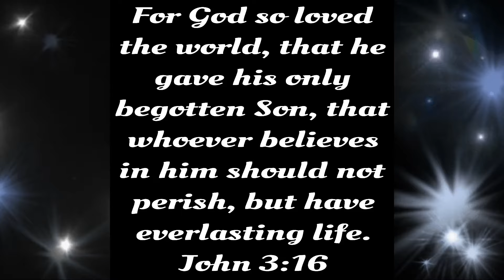Kim Go Eun, Exhuma, Mardi Mercredi, Marie Claire.